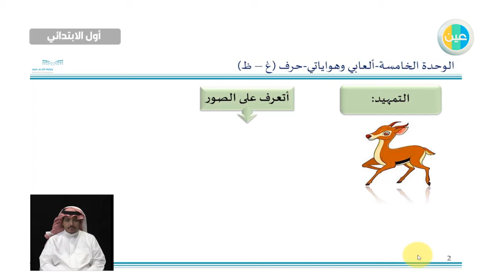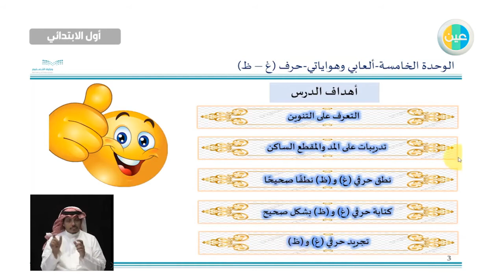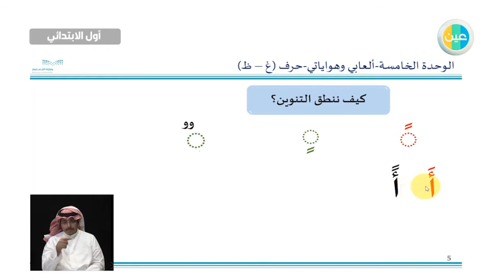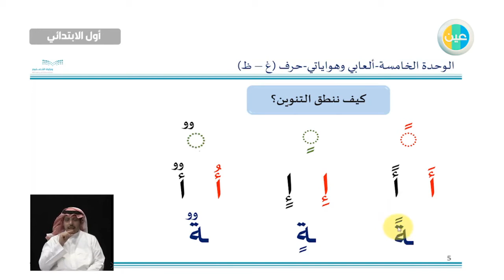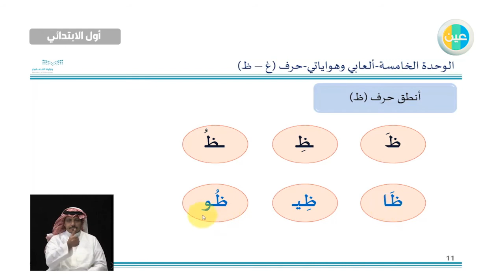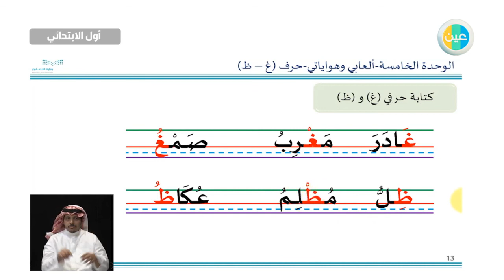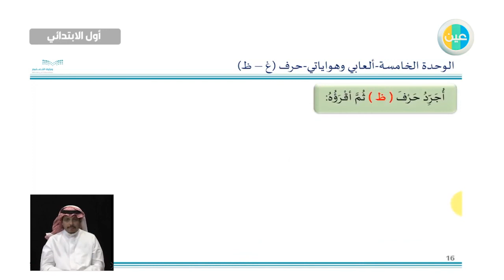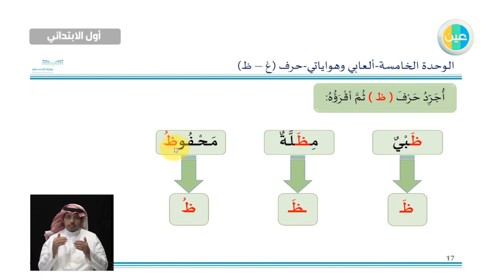لغتي دروس عين | الوحدة الخامسة -ألعابي وهواياتي حرف (غ-ظ) لغتي اول ابتدائي